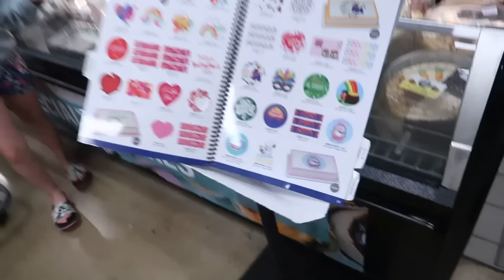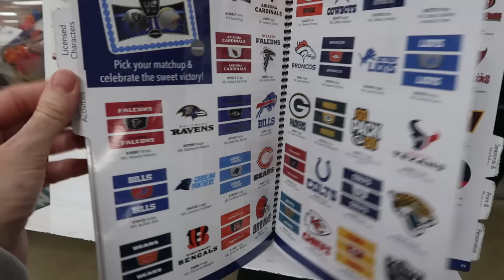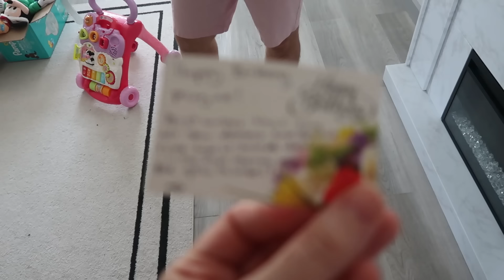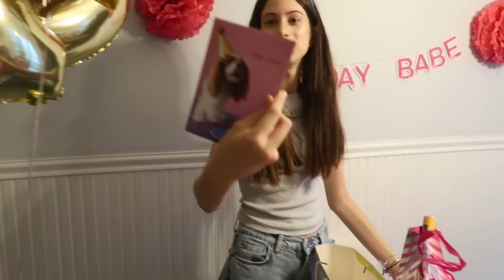BUON COMPLEANNO MEGAN FESTA AMERICANA A CASA🇺🇸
INSERISCI IL CODICE WELCOMEAUTUNNO AL CARRELLO PER AVERE LA SPEDIZIONE GRATUITA SULLA COLLEZIONE DI BORSE E ACCESSORI MADE IN ITALY  DI FILOMENA AMORE